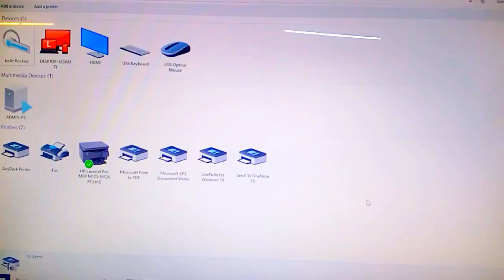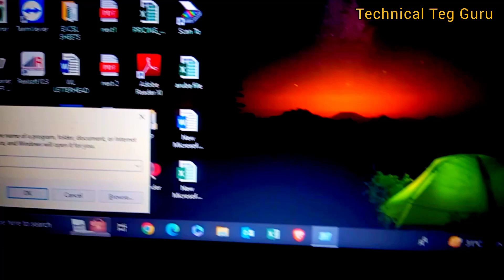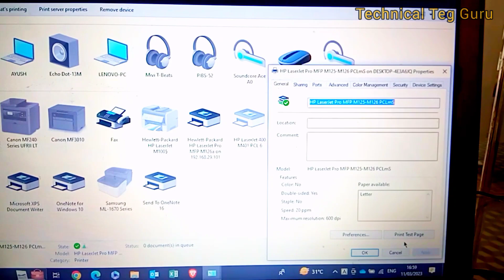how to install wi-fi pc printer an other pc /wi-fi computer k 🖨️ दूसरे लैपटॉप में कैसे इंस्टाल करे